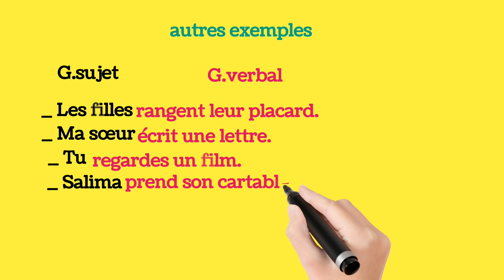Le groupe verbal G.V